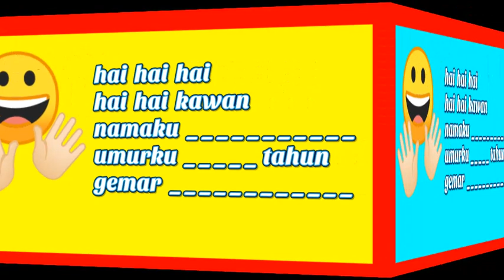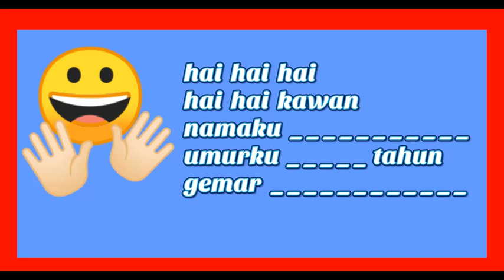Lagu Anak Tema Diriku : IDENTITASKU ( versi KAROAKE / Instrumental ) Media Perkenalan Diri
Identitasku adalah salah satu subtema dari tema diriku. Anak-anak akan diajak untuk menyebutkan nama, usia, dan hobi melalui lagu ini. Setiap siswa diharapkan bisa menyanyikan lagu ini di hadapan teman-teman yang lain, sehingga teman-teman yang lain juga akan semakin mengenal satu sama lain.

Berikut ini adalah sebuah lagu berjudul "IDENTITASKU" yang bisa digunakan sebagai media perkenalan diri. Dengan VERSI KAROAKE ini...Diharapkan para siswa bisa lebih aktif bernyanyi sambil memperkenalkan diri. Pasti seru...Bisa jadi bahan tugas di rumah juga. Agar bisa ditampilkan di depan teman-teman yang lain.

SYAIR LAGU "IDENTITASKU"
hai hai hai hai hai kawan
namaku Sendy
umurku 5 tahun
gemar menggambar

namaku _______
umurku namaku _______ tahun
gemar namaku _______

namaku _______
umurku namaku _______ tahun
gemar namaku _______

namaku _______
umurku namaku _______ tahun
gemar namaku _______